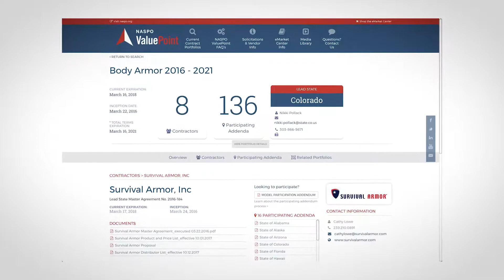Survival Armor Saves Lives Preview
With Survival Armor’s lighter body armor technology, wear rates have increased substantially in officers and first responders.  Survival Armor’s mission has always been to protect officers so they can go home to their families.